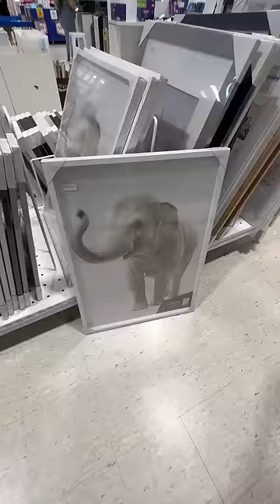Love a good awkward photo 😭